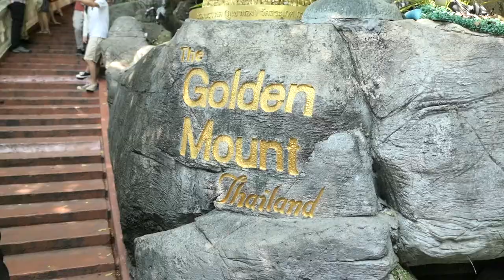Vlog #35 ⎮ Schlimmster Tag auf meiner Reise - Flugzeug Friedhof ⎮ Bangkok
Das filmen fällt mir nicht ganz so leicht heute 🎥 ich hatte leider den schlimmsten Tag auf meiner Reise 🖤 🕯

In dem Video sehr ihr Eindrücke vom Wat Saket, einen Flugzeug Friedhof mitten in Bangkok und dem Wat Pho 🛩 ➡️

Mein MacBook 💻

Meine Kamera 📷

Mein Tagesrucksack 🎒

Mein Kindle Paperwhite 📓

Mein Pacsafe 🔒

Hier findest du mich noch ➡️

🏠 Buchst du gerne über booking.com ? Dann kannst du hier einen €15,- Reisegutschein abstauben

Das bedeutet wenn du auf diesen Link klickst kommst du auf die Amazon Seite. Und wenn du dann über diesen Link etwas über Amazon kaufst bekomme ich eine kleine Provision dafür. Der Preis bleibt gleich für dich.

R.I.P Bester Opa der Welt 🕯